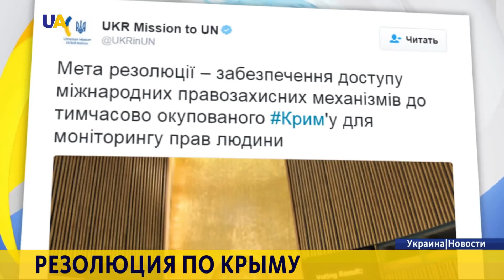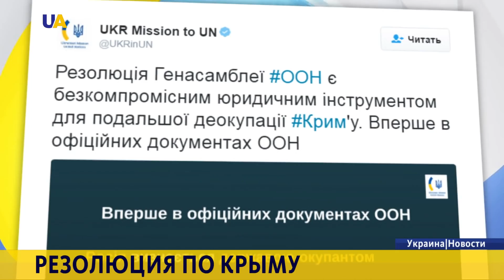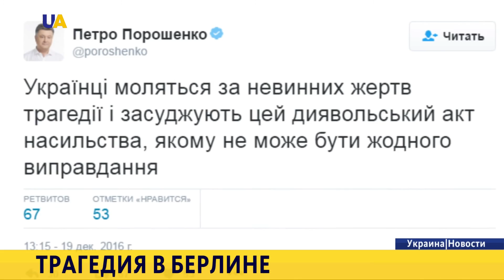Новости. 16:00 за 20 декабря 2016 года